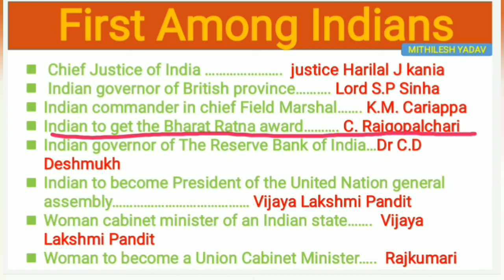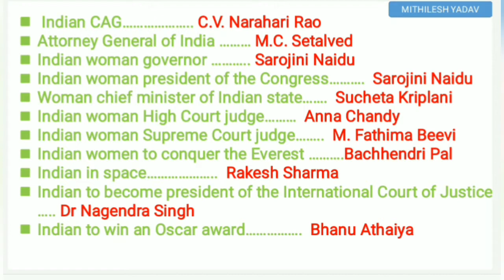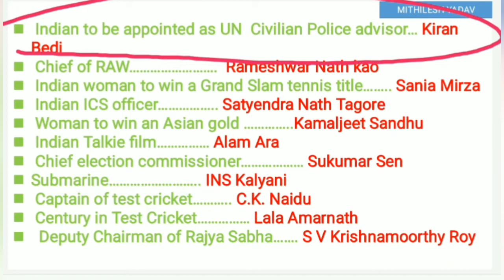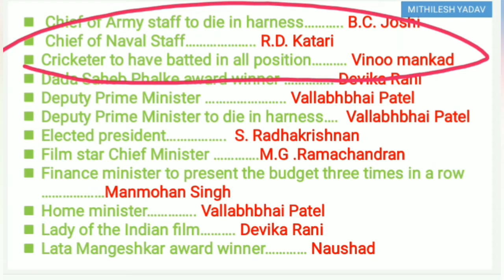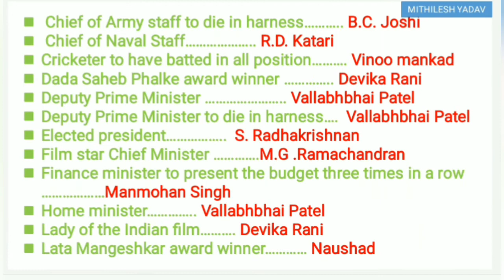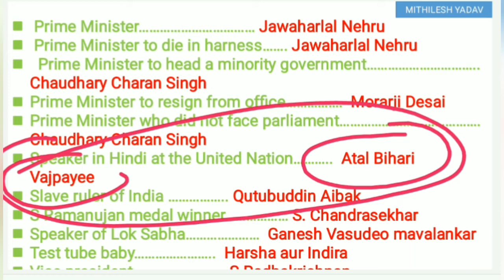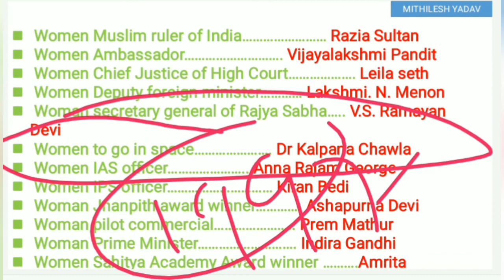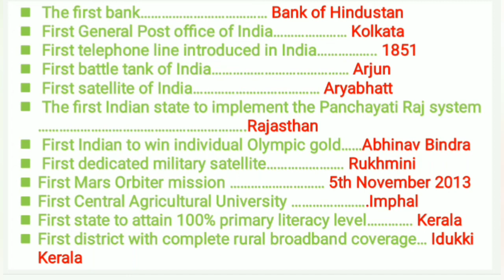FIRST IN INDIA | STATIC GK | भारत में प्रथम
CONTENT COVERD

firstinindia, firstInIndiaGkInEnglish, first in india crazy gk tricks,first in india in english, First in india static gk, First in india gk tricks in english, First in india general knowledge, First in india and world, first in india male female, First in india tricks